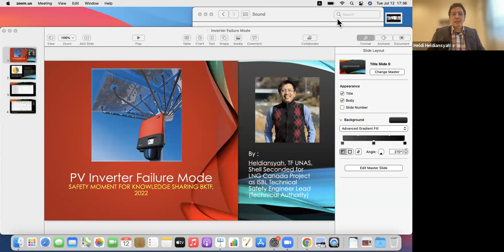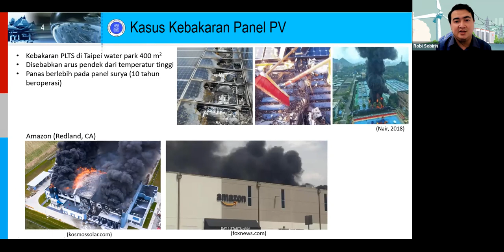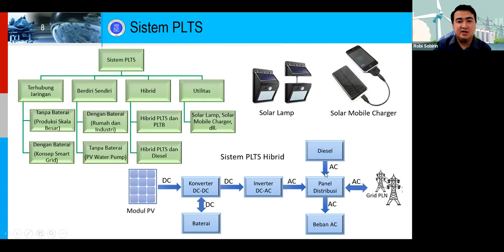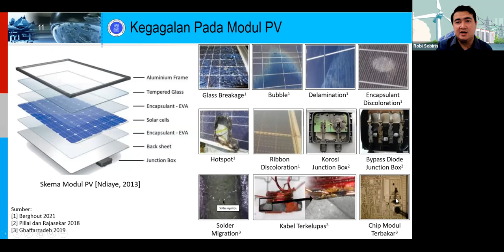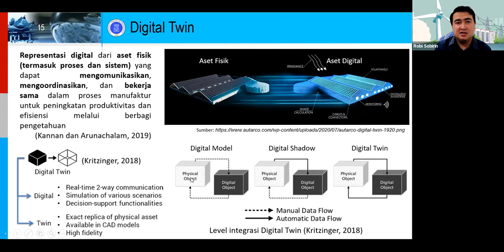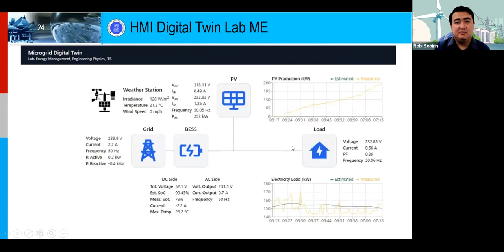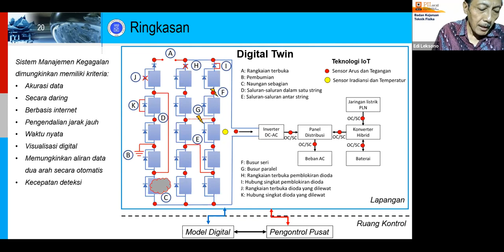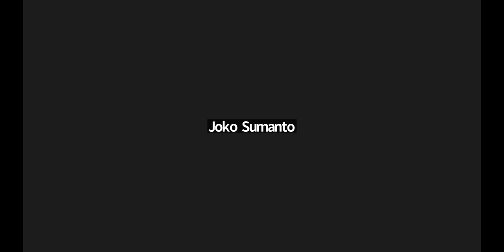Sistem Manajemen Kegagalan PLTS Berbasis Digital Twin, BK Teknik Fisika PII, 12 Juli 2022